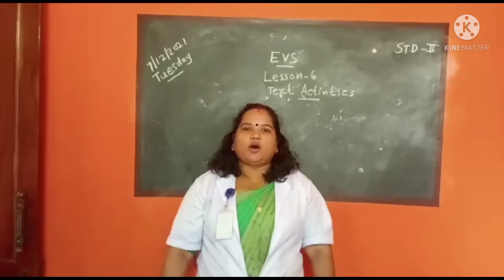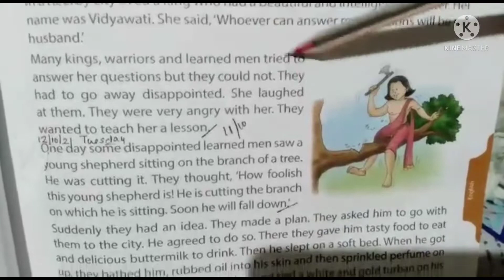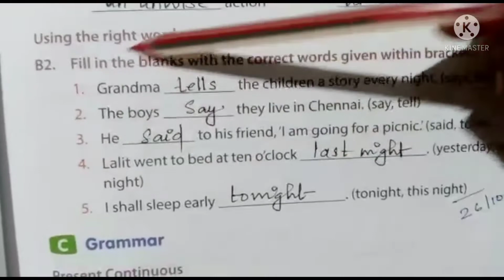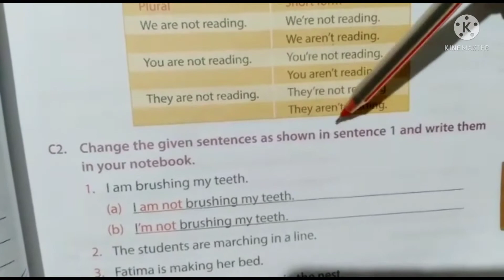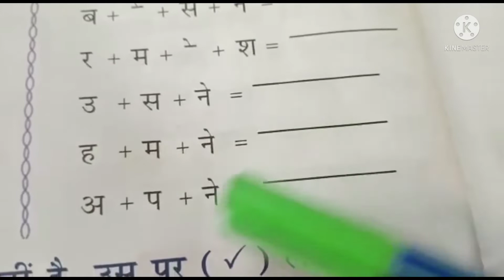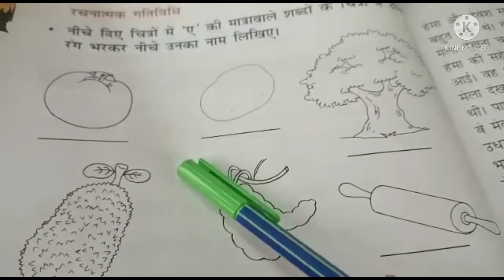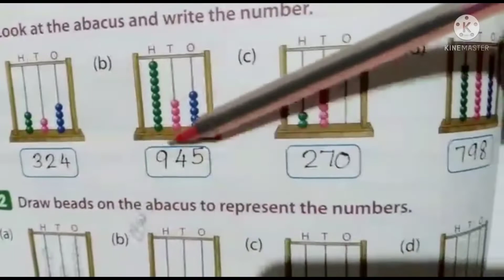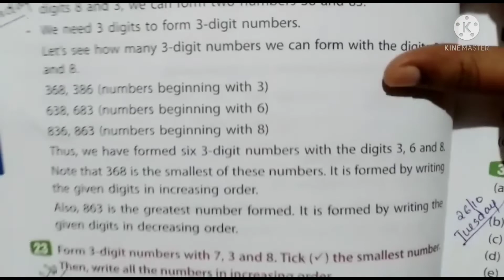Kalalaya STD 2(7-12-21)